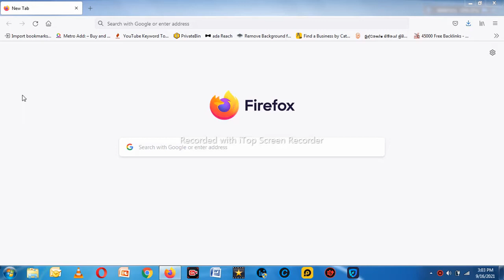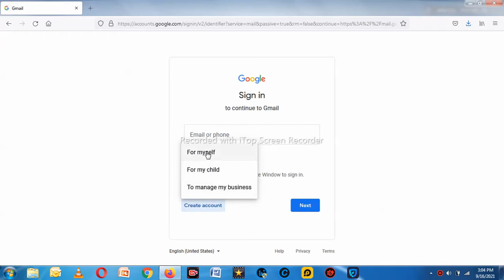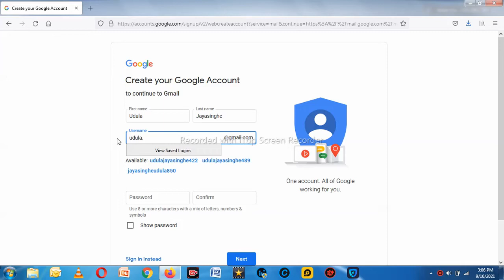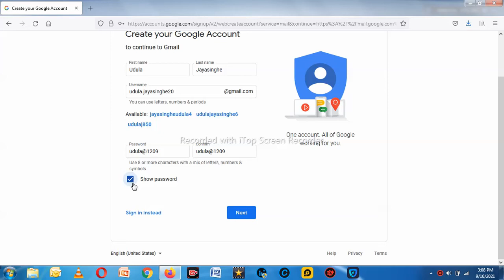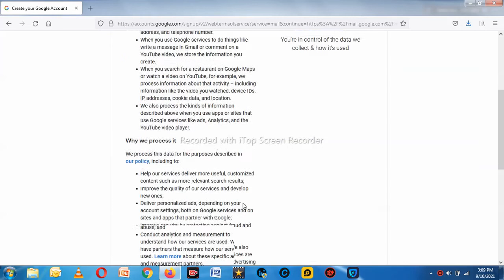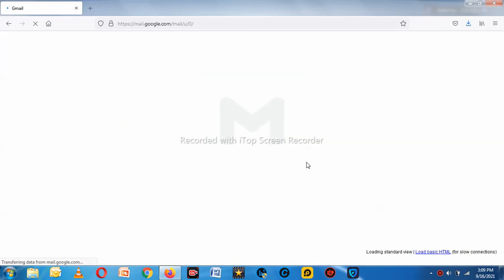සරලව කාගෙවත් උදවු නැතිව ජිමෙයිල් එකක් හදාගන්න හැටි | Create a Gmail Without The Help Of Anyone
සරලව කාගෙවත් උදවු නැතිව ජිමෙයිල් එකක් හදාගන්න හැටි | How To Simply Create a Gmail Without The Help Of Anyone

Video Copy Right by Ceylon Diary
Women Picture: Photo by Andrea Piacquadio from Pexels
Voice Over PA